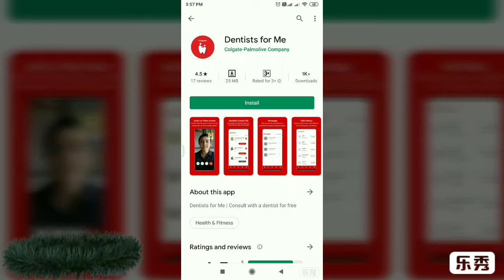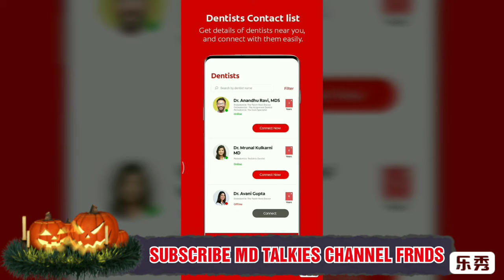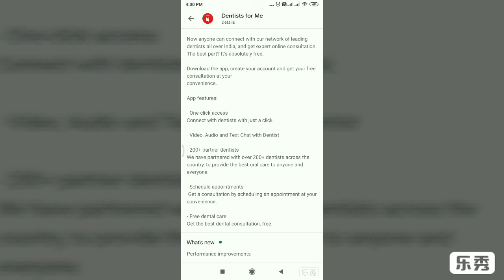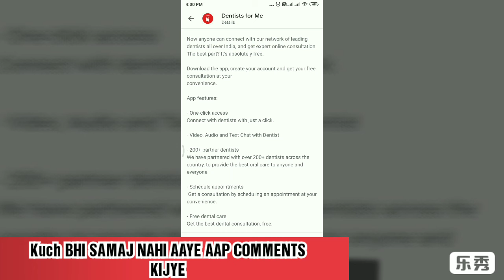Consult a dentists on video,audio and msg free of cost.|| DENTISTS FOR ME APP.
Dentists for me app link.